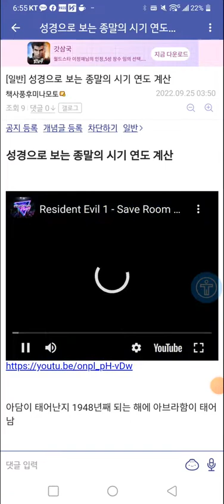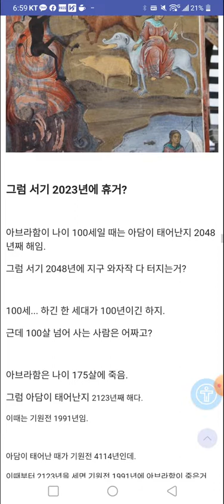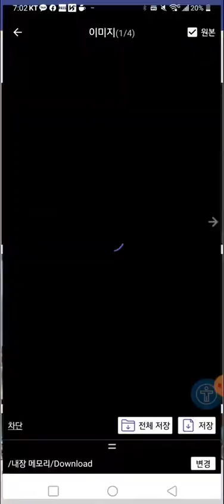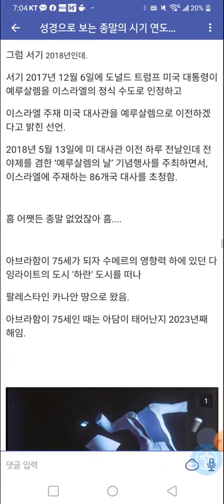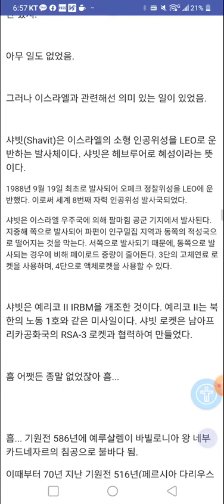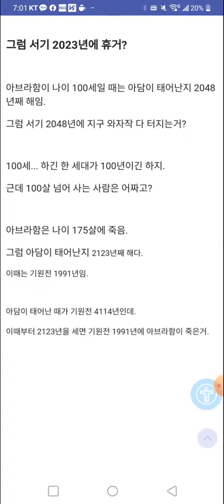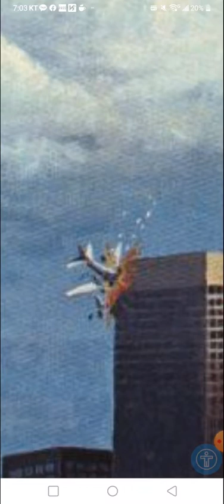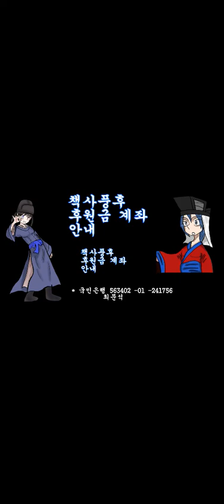재업)서기 2023년에 '휴거'가 일어날까?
재업)서기 2023년에 '휴거'가 일어날까? 책사풍후 성경 예언 해석

패치 사항 :
 1. 음향 교정 수정
 2. 로봇 목소리 입힌 장면도 추가

책사풍후 채널에 가입하여 혜택을 누려보세요.